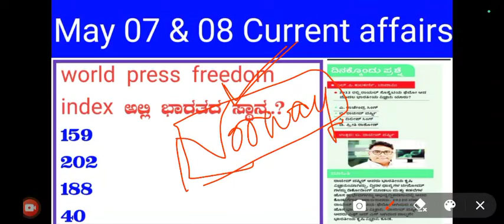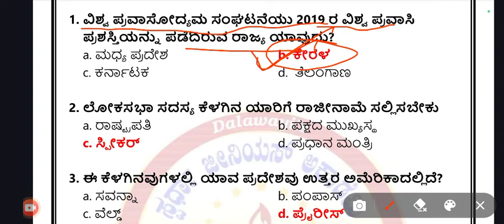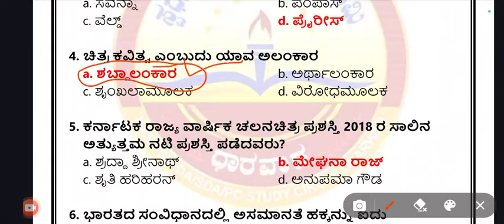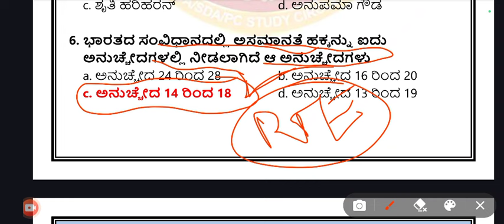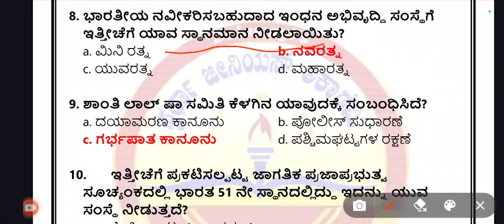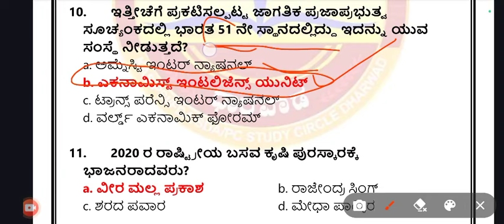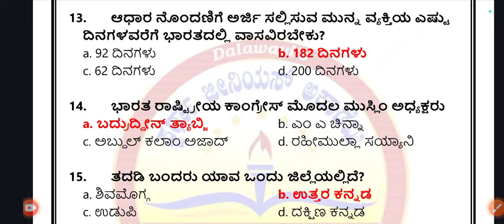May 07 & 08 Daily current affairs | Daily news paper analysis | kannada news paper analysis